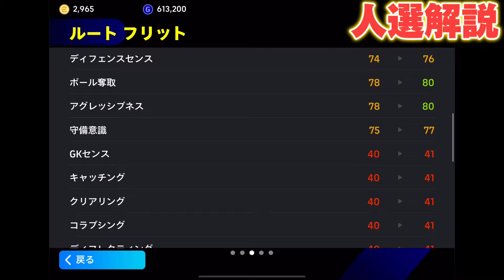【eFootball】現環境はポゼッション最強！？Div1達成したフォメ人選&戦術解説！メリットやデメリットも紹介！【eFootball2024/イーフト】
少し前に撮ったものです🙇

〜自己紹介〜